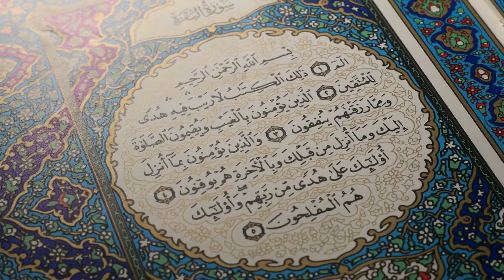Heart touching Quran recitation Pakistani Teacher and student, Best tilawat quran 2022